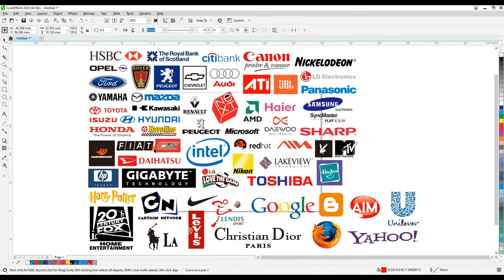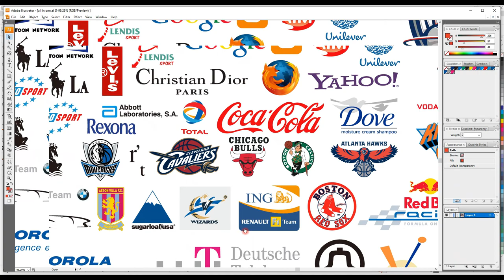World Famous Brand Logo Vectors - Adobe Illustrator & CorelDRAW